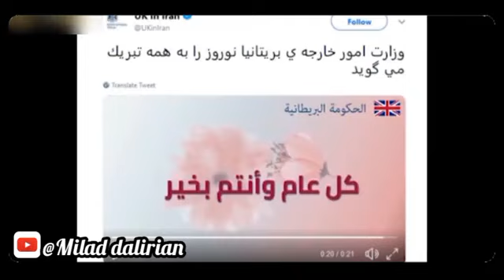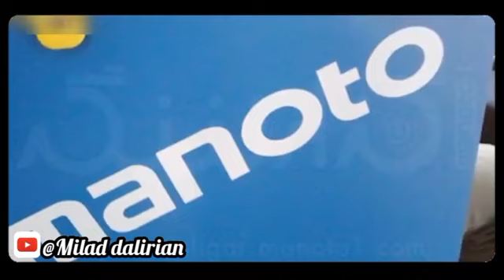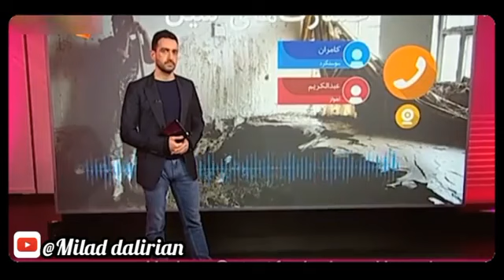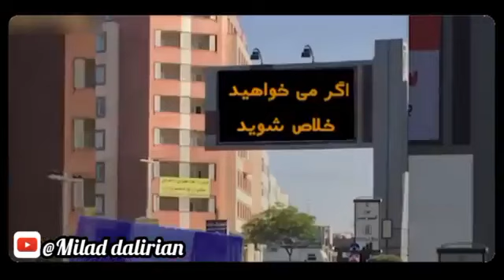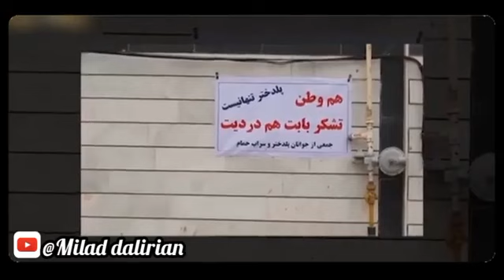﷽«سرزمین من ایرانم »به عشق ایران و ایرانی 🇮🇷»جمهوری_اسلامی 🇮🇷سید_علی_خامنه_ای ایران_قوی 🇮🇷